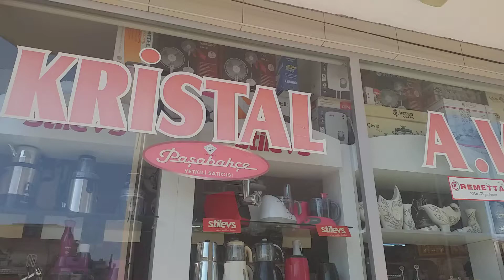AFŞİN KRİSTAL AVM-HALİL DEMİR